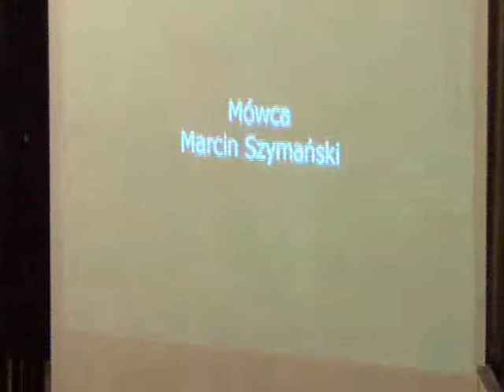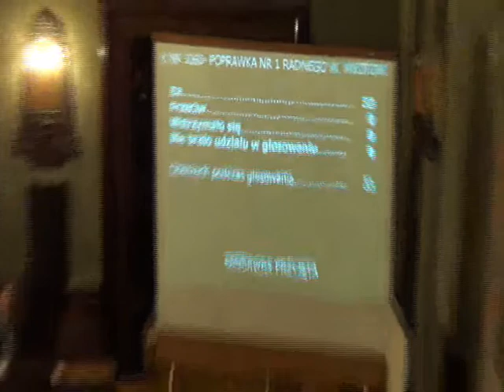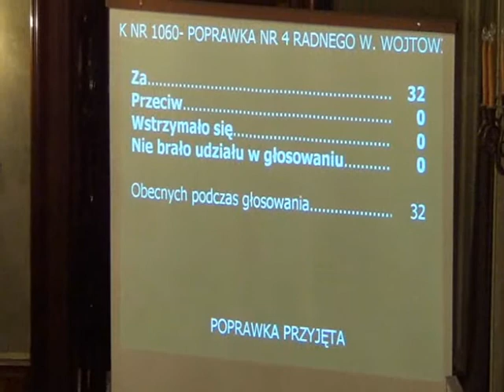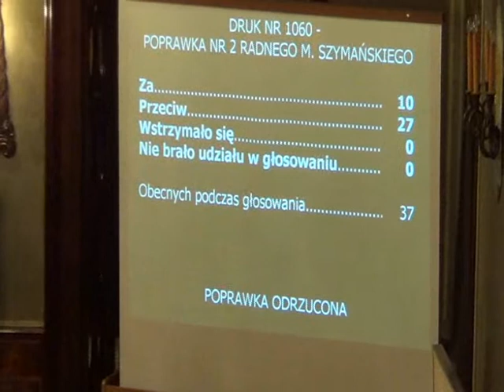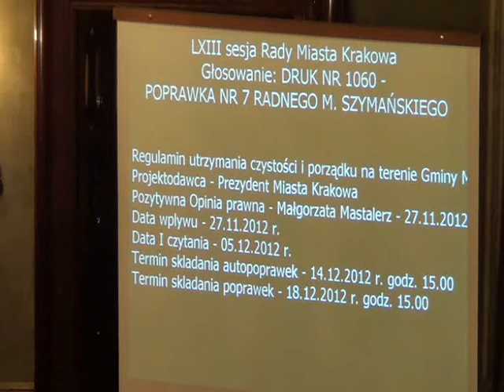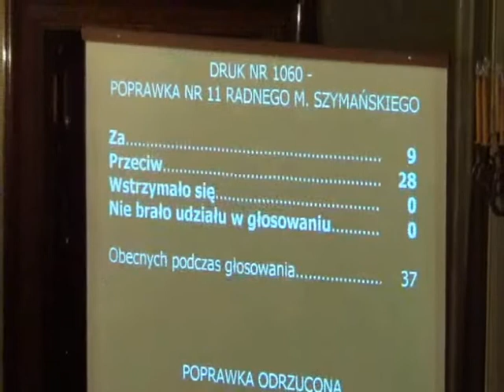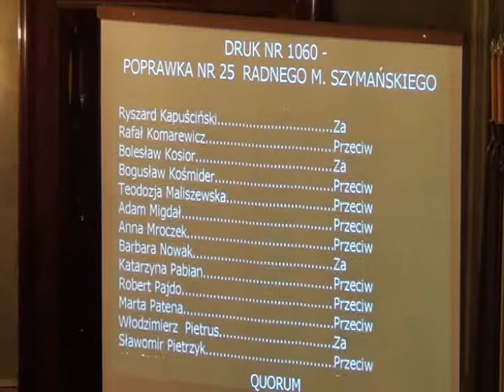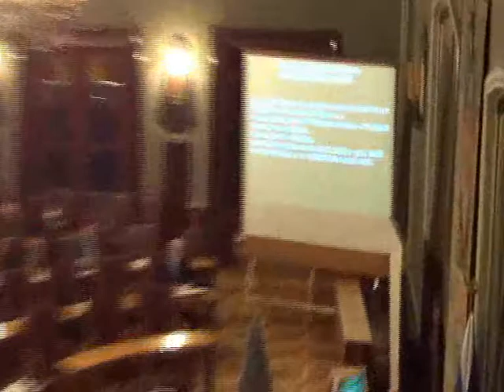RMK_19-12-2012_20 Regulamin utrzymania czystości i porządku na terenie Gminy Miejskiej Kraków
Regulamin utrzymania czystości i porządku na terenie Gminy Miejskiej Kraków